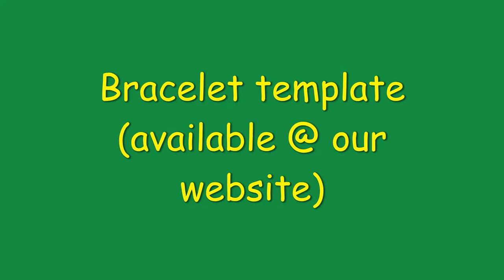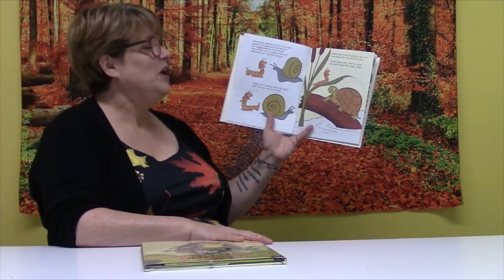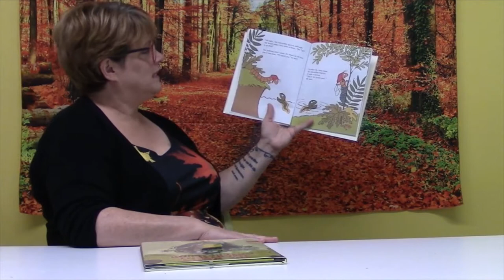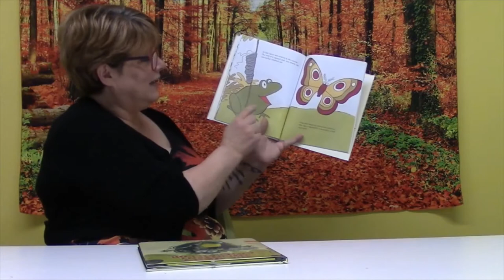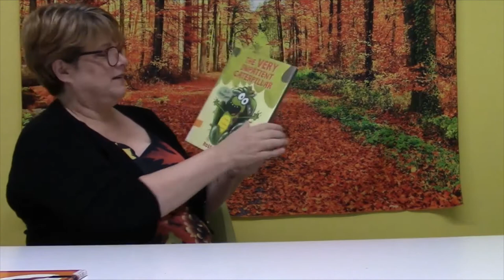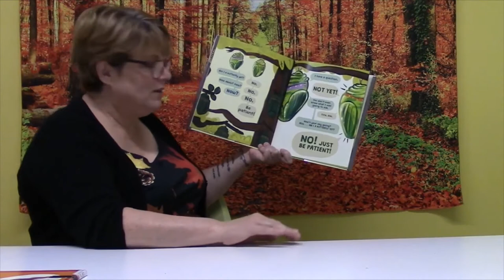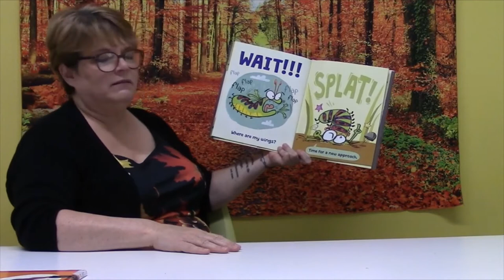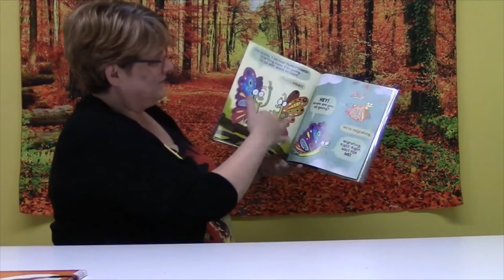Tuesday Tales with Maryann: Week 5 - Caterpillars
Maryann reads fun books about how caterpillars grow up to be beautiful butterflies.  She also has a couple of fun crafts to go with the reading.

Books:

"The Caterpillar and the Polliwog" written and illustrated by Jack Kent; published by Aladdin Paperbacks

"The Very Impatient Caterpillar" written and illustrated by Ross Burach; published by Scholastic Press

If you did not register for this program or did not get in to pick up your packet, don't worry; just head over to our website to download the supplies list for this story time.